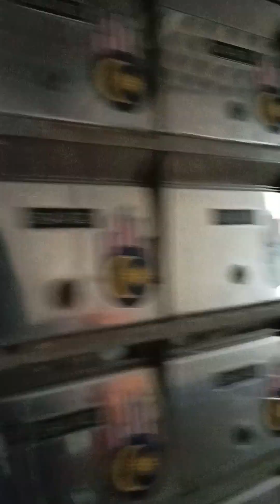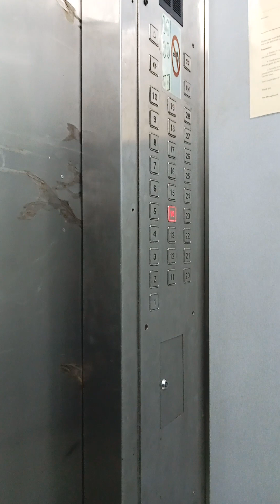Rest for a while. 😴